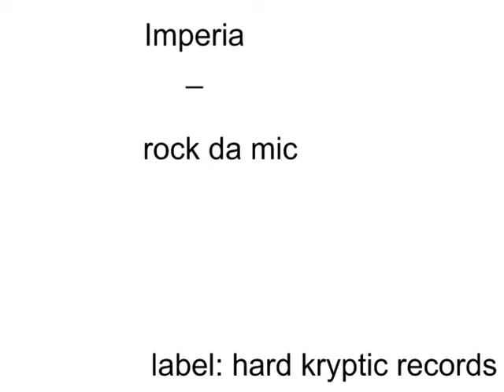imperia - rock da mic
label: hard kryptic records